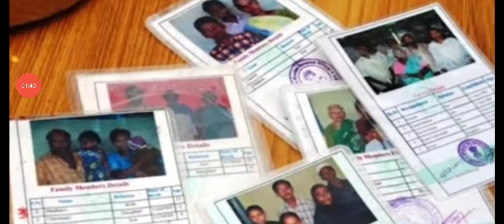ఏపీ రేషన్ కార్డ్ ఉన్న వాళ్ళు ఇక ప్రతి నెల 3000 తీసుకోండి|ap cm ys jagan|ap ration cards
ఏపీ రేషన్ కార్డ్ ఉన్న వాళ్ళు ఇక ప్రతి నెల 3000 తీసుకోండి|ap cm ys jagan|ap ration cards@DERANGULAMAHESH